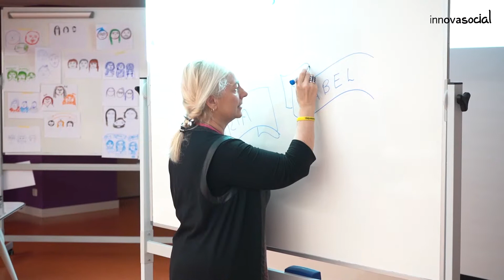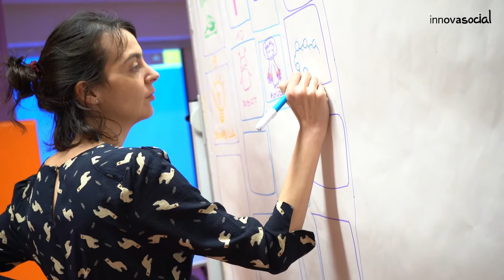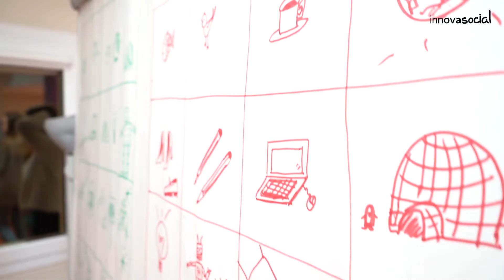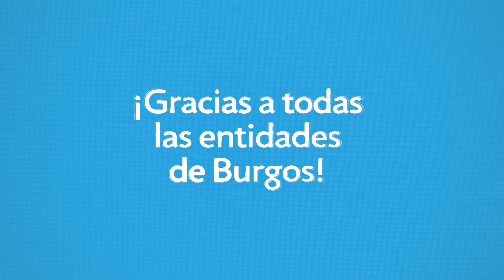Curso de Visual Thinking con Elena Urizar en Innova Social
'Visual Thinking: atrévete a dibujar para comunicar
nuevas ideas, valores y proyectos' El lenguaje visual es descubrir,
mediante la práctica, como el uso de dibujos simples ayuda a representar ideas y a simplificar lo complejo de forma rápida y efectiva, facilitando el diálogo y la creación de puntos de encuentro.

Este curso ha ayudado a perder el miedo a dibujar a las entidades sociales de Burgos a través del uso del trazo, del color y de la composición. La metodología está diseñada a partir de la idea de aprender haciendo.

El curso ha sido impartido por Elena Urizar en el Foro Solidario en el programa Innova Social desarrollado por Fundación Caja de Burgos y Obra Social La Caixa.